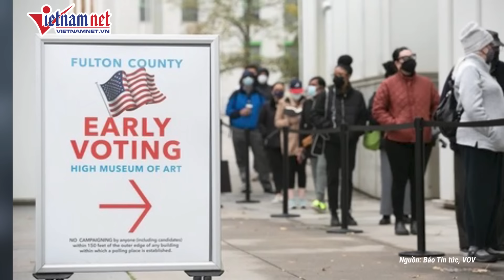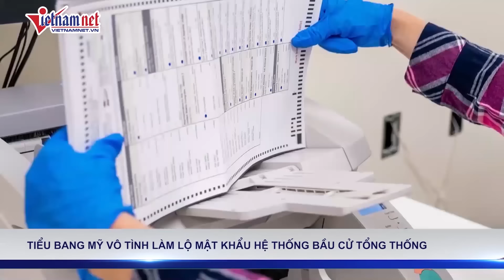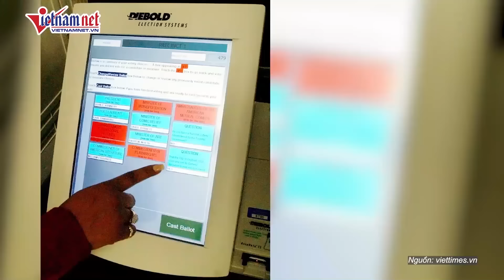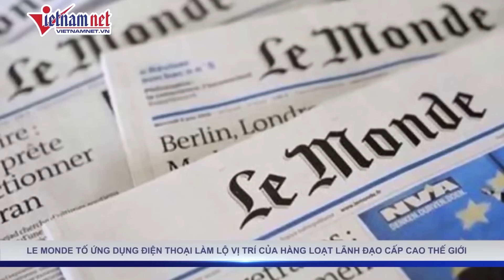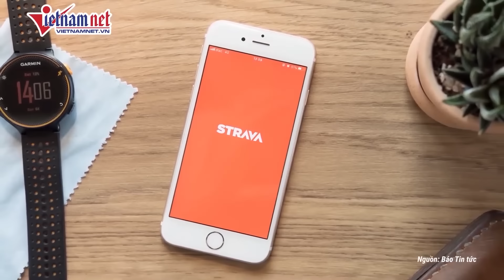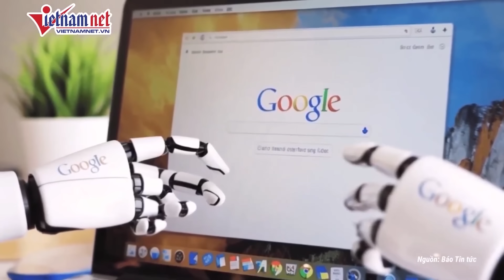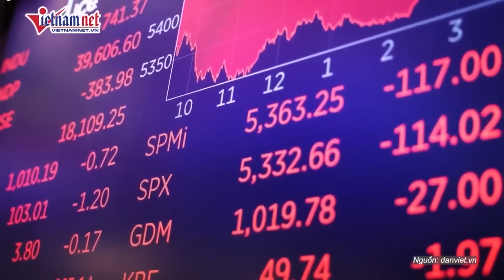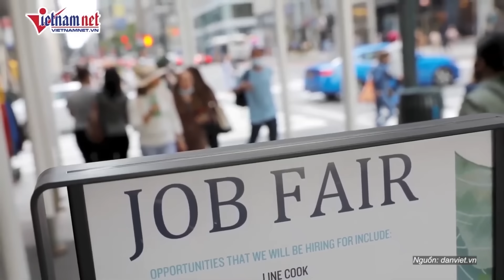Bầu cử Mỹ 2024: Cử tri bất an trước ngày bỏ phiếu chính thức | Báo VietNamNet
VietNamnet | Kết quả thăm dò của hãng tin Associated Press phối hợp với NORC vừa được công bố cho thấy đa số người Mỹ được hỏi có cảm giác bất an về chiến dịch tranh cử tổng thống Mỹ năm 2024, khi chỉ còn vài ngày nữa là cuộc bầu cử chính thức diễn ra - ngày 5/11 tới.